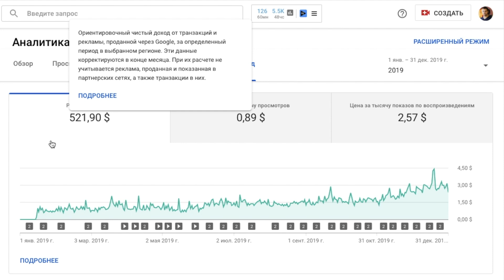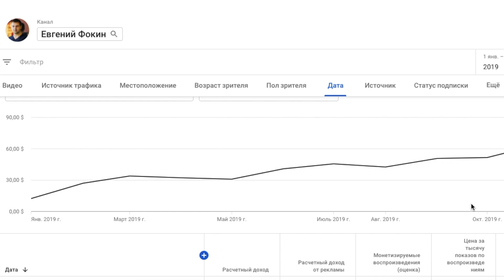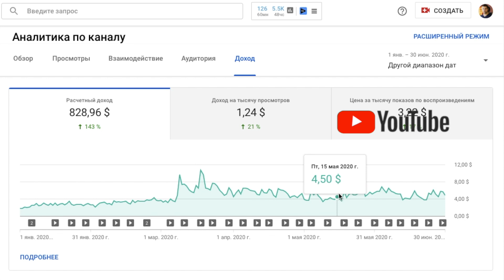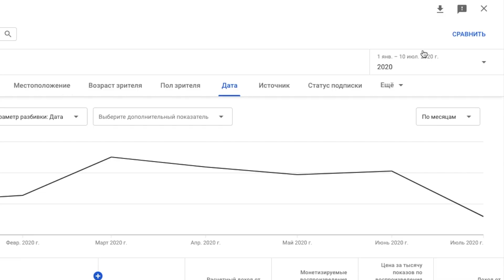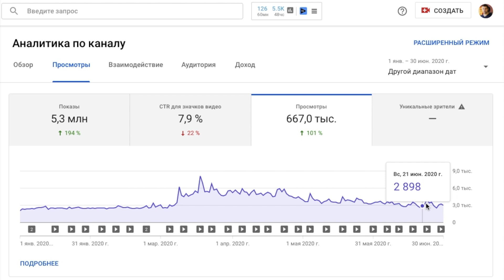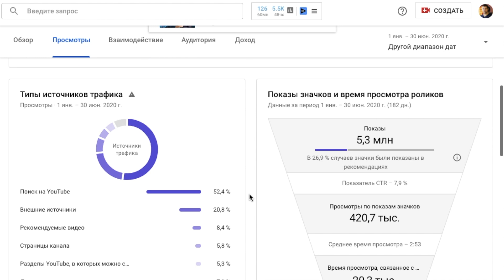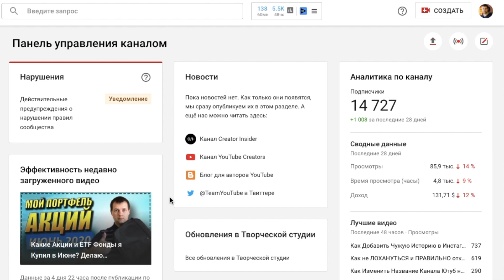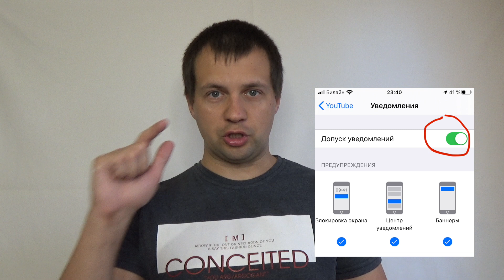Сколько я заработал на рекламе Ютуб в 2020г? Сколько просмотров было? Сколько подписчиков пришло?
Показал сколько я заработал на ютубе за первые 6 месяцев 2020г. Все эти показатели мы сравнили с предыдущем годом, чтобы определить, есть у канала рост по данным показателям, или нет? В общем приглашаю вас заглянуть в мою внутреннюю кухню и все цифры увидеть своими глазами. За одно по размышляете над тем, а стоит вообще заниматься ютуб каналом, или нет? Если надумаете обращайтесь, есть различные виды услуг у меня, от создания каналов до их обслуживания.
P/S Не все блогеры показывают свои доходы, а я стараюсь быть максимально прозрачным. В продвижение канала не копейки не вложено.

Тайм коды:
04:03 сколько я заработал на ютубе в 2019 г
07:30  сколько я заработал на рекламе ютуб в  2020 г
11:08 сколько просмотров на свой канал я получил?
13:29 сколько подписчиков подписалось за это время
14:12 сколько я заработал на партнерской программе в ютубе за последний год

Про удаленную работу поговорим тоже, перепробовал кучу разных, бинарных, матричных и других сетевых проектов, партнерских программ и т.д
Поделюсь своим опытом, подкину вам мотивации, мой опыт работы в интернете составляет более 7 лет.

Монетизация На YouTube. Заработок на YouTube

Немного обо мне:
Начинал свой путь с МЛМ Индустрии, затем перешел развиваться в интернет, за 7 лет работы в интернете, получил хороший опыт, которым делюсь с вами на своем канале. Оказываю услуги по Ютубу. Всегда готов дать рекомендации. А еще я, начинающий инвестор, блогер, ютубер.